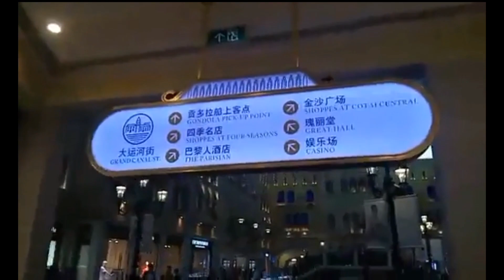CITY OF DREAMS MACAU||LABOR DAY SPECIAL